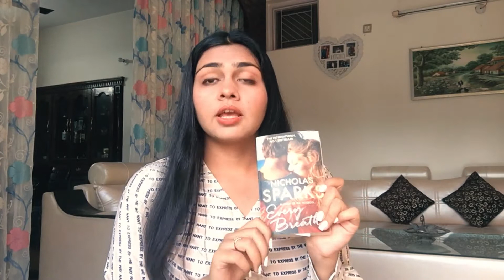Book review| Every Breath by Nicholas Spark| Muskan Sharma